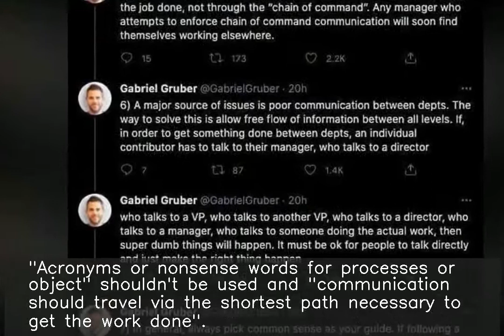Entrepreneur shares Musk's 7 rules to increase productivity; Tesla CEO says 'exactly'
♥ ♥ ♥ ♥ ♥ ♥ ♥ your small support can get me one day meal ♥ ♥ ♥ ♥ ♥ ♥ ♥ ♥ ♥ ♥ ♥ ♥ ♥ ♥ ♥ ♥ ♥ ♥ ♥ ♥ ♥ ♥ ♥ ♥ ♥ ♥ ♥ Properati.com owner Gabriel Gruber tweeted "productivity recommendations" by Elon Musk, to which the Tesla CEO replied, "Exactly." He recommended getting rid of frequent meetings and walking out of a meeting when you aren't adding value. "Acronyms or nonsense words for processes or object" shouldn't be used and "communication should travel via the shortest path necessary to get the work done".